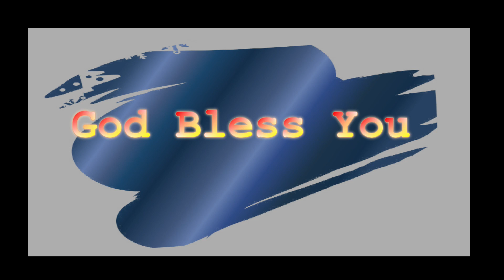ထောင်သားတွေ လွှတ်မြောက်မှု -Mission News-ဆရာ Van Daniel